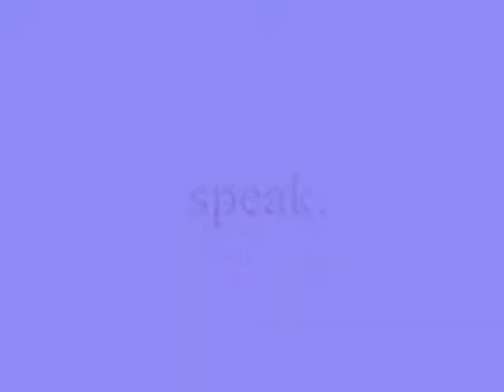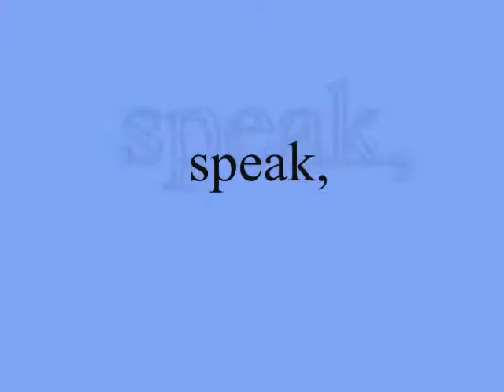speak,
do.
do so
Money is an excellent servant, but the host
very bad.